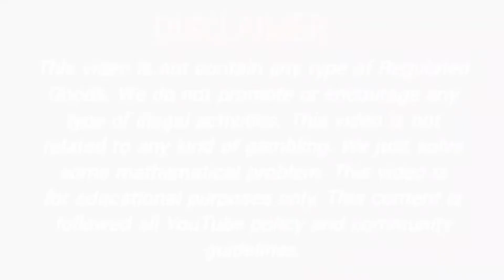9 March 2022 Kalyan morning mein kya aaega | Kalyan morning close | Kalyan morning today